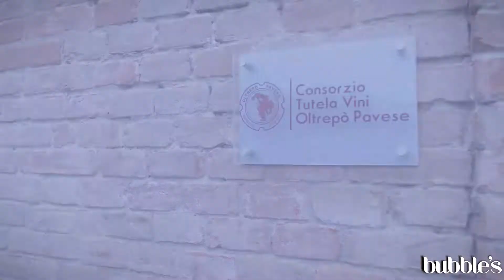Oltrepò pavese DOCG - La Piotta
La nostra sommelier a domicilio incontra Luca Padroggi de La Piotta.
Guarda anche le altre puntate della webserie di Bubble's